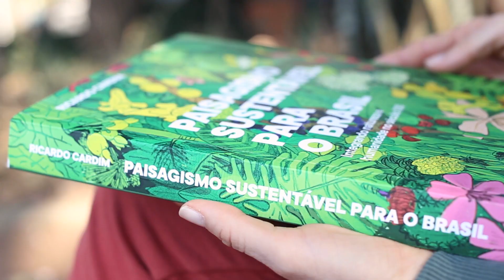Paisagismo Sustentável com Ricardo Cardim | 4° EP Desbravando o universo das plantas nativas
Neste episódio, Ricardo Cardim fala sobre a importância do estudo e do olhar minucioso para a natureza local para encontrar formas de criar projetos com plantas nativas.

Ainda não tem o Livro Paisagismo Sustentável? Leitura imperdível! Compre na Amazon